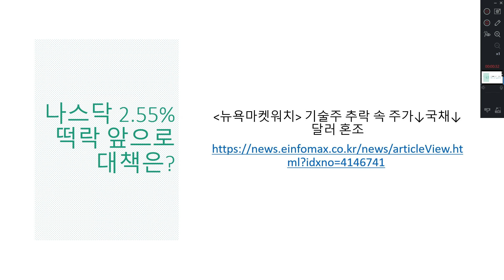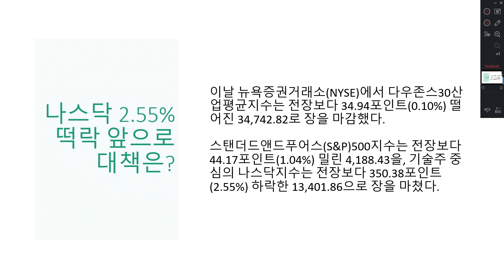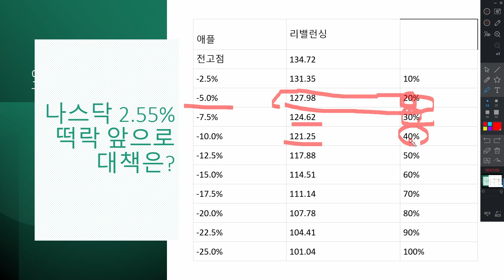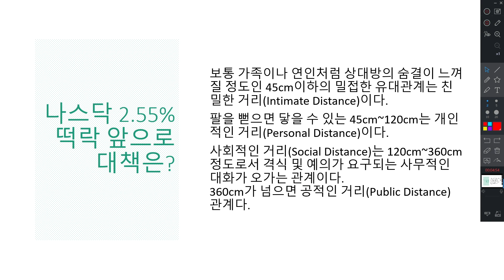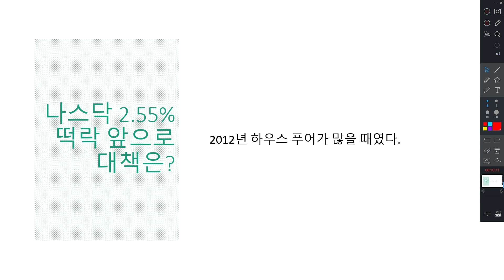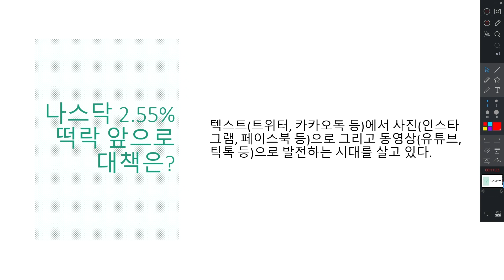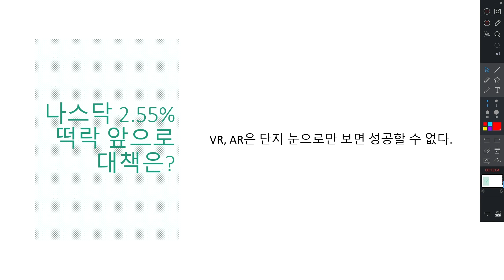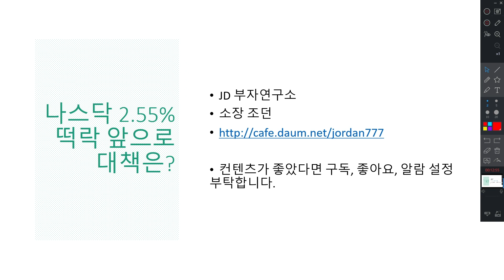나스닥 2 55% 떡락 앞으로 대책은